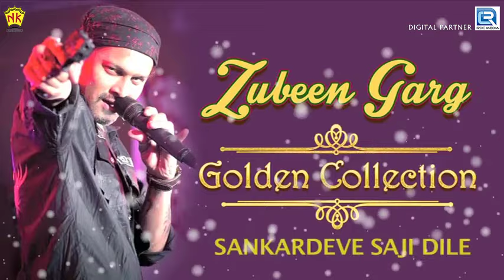Assamese Hit Song | Shokordeve Shaji Dile | Zubeen Garg Devotional Song | Baalmiki | RDC Assamese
◘ Song : Shonkordeve Shaji
◘Album : Golden Collection Of Zubeen
◘Singer -Zubeen Garg
◘Music Label : NK Production
◘Category : Album
◘Sub Category : Bhakti Song/ Borgeet
◘Language : Assamese